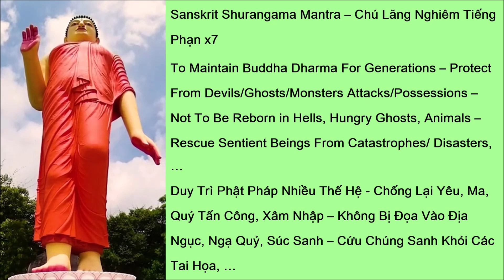Chú Lăng Nghiêm Tiếng Phạn - Sanskrit Shurangama Mantra x7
Sanskrit Shurangama Mantra – Chú Lăng Nghiêm Tiếng Phạn

To Maintain Buddha Dharma For Generations – Protect From Devils/Ghosts/Monsters Attacks/Possessions – Not To Be Reborn in Hells, Hungry Ghosts, Animals – Rescue Sentient Beings From Catastrophes/ Disasters, …Duy Trì Phật Pháp Nhiều Thế Hệ - Chống Lại Yêu, Ma, Quỷ Tấn Công, Xâm Nhập – Không Bị Đọa Vào Địa Ngục, Ngạ Quỷ, Súc Sanh – Cứu Chúng Sanh Khỏi Các Tai Họa, …